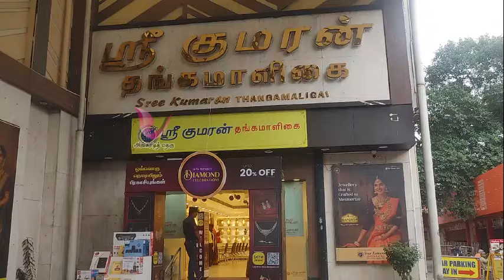Light Weight Dailywear, Function Bangles & Rhodium Bangles from 7.5 Grams Sree Kumaran Thangamaligai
Fresh and Trendy Collection At The Chennai Silks

The fresh and trendy Aadi sales have begun at The Chennai Silks, and what are you waiting for?

Men, women, and kids, we have got you all covered. Visit the nearest branch today and let the shopping spree begin.